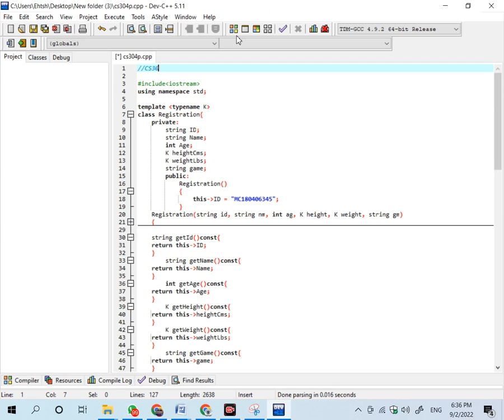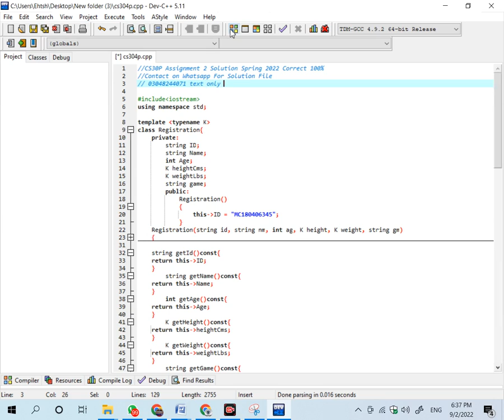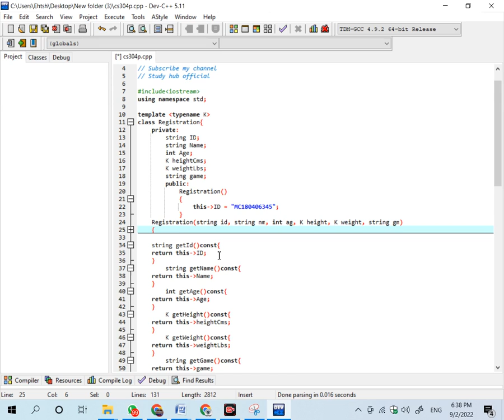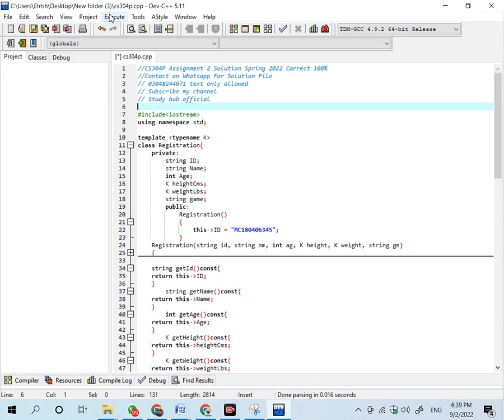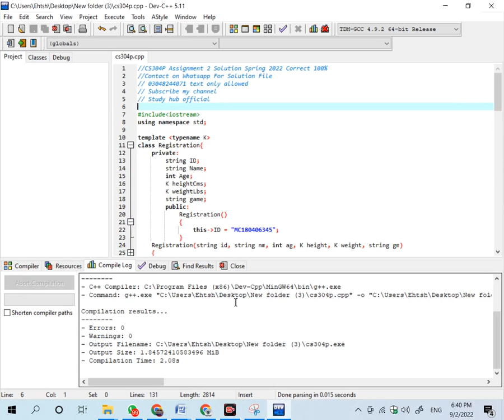CS304P Assignment 2 Solution 2022 Correct 100% || Study Hub Official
Solution File

Paid Plagiarism free Internship Report/ Projects Available

IT619, MCM619, MGT619, MKT619, PAD619, PSY619
TAGS
cs304p Assignment 2 2022|cs304p Assignment 2 solution 2022|cs304p quiz no 1 2022,| cs304p Assignment 2 spring 2022|